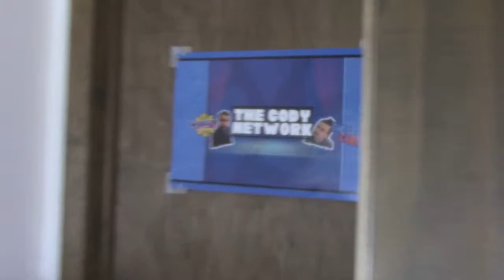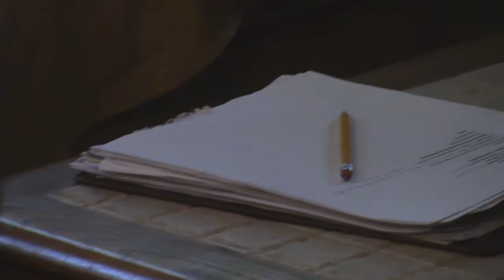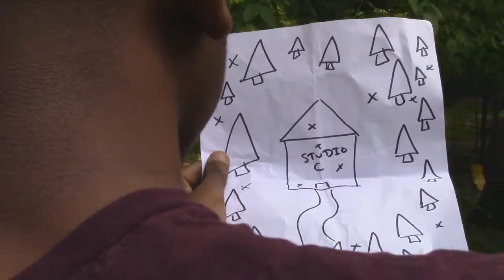STAR WARS MONTH - Cody's Show (S1E3)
To take away the stress of finding a new producer, Cody tells the studio to take part in Star Wars Month. Malik challenges Julian to a lightsaber duel in the backyard. Cody desperately attempts to train Julian for the battle.

Season 1, Episode 3 of Cody's Show
TCN Productions

I hope you enjoy this episode of Cody's Show!